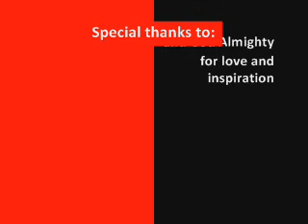Aen Louise Christmas Presentation Part 2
Aen Louise Christmas Presentation Part 2 @ SSA